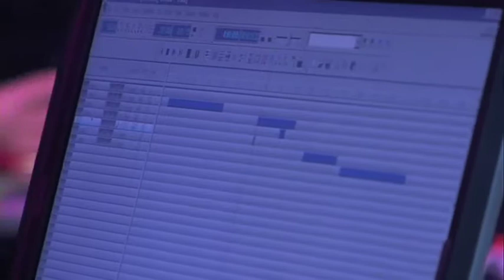Making of Live Chinese man